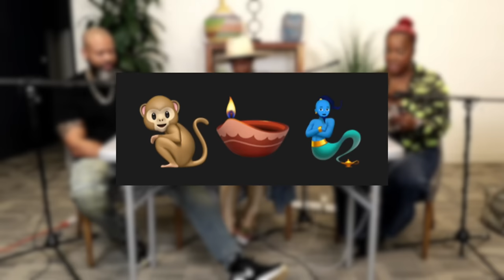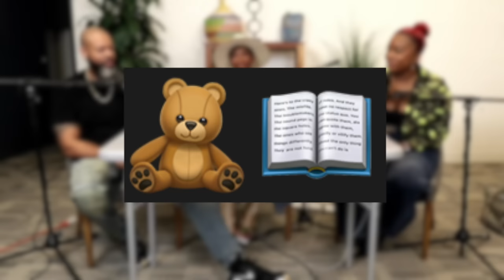EMOJI-nation | The Bald And The Beautiful | That Chick Angel TV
Vote for me for Our Podcasts & A Black Lady Sketch Show:
Outstanding Podcast in SelfCare/Lifestyle
(Is This Going To Cause An Argument)
Outstanding Podcast in Arts & Entertainment
(Here’s The Thing)
Outstanding Variety Show
(A Black Lady Sketch Show)

(Here’s The Thing)
Outstanding Variety Show

Mommy Confessions
And everywhere podcasts are found!